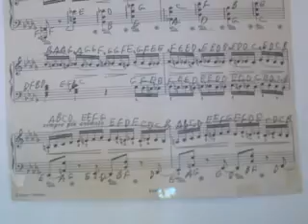GHANTHO .Music Dictionary Carlos Chavez Play Alyas Hanna nr 617